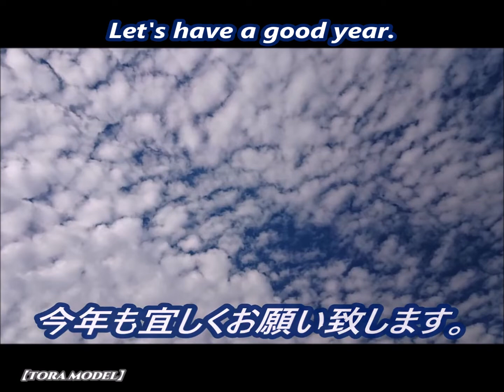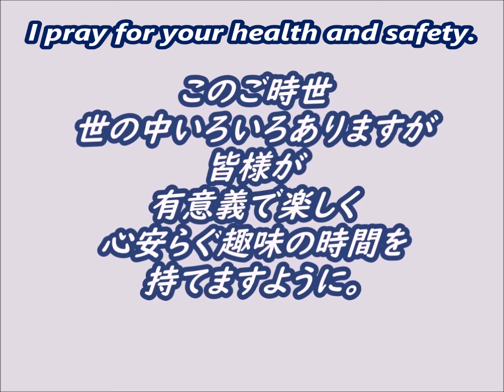【2021 令和3年】新年のご挨拶【TORA MODEL】謹賀新年 New Year Greeting!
いつもご視聴いただきまして誠にありがとうございます。
大したスキルがあるわけではございませんが、本年度もプラモデルをはじめ作る楽しさや面白さ、キットの魅力などをお伝えできれば光栄です。
一人でも多くの人がプラモデルの面白さに気づいていただけたら嬉しいです。
まだまだ実力不足なモデラーですが、生暖かく見守っていただけたら感無量です。
昨年度より色々と難儀な世の中ではございますが
皆さんの健康と安全、そして趣味が充実する事を願います。

　　　　　　　　　　　　　　　　令和3年　1月2日　【TORA MODEL】

BGM
グルーヴ・ジングル　written by shimtone

雪化粧　niconi commons